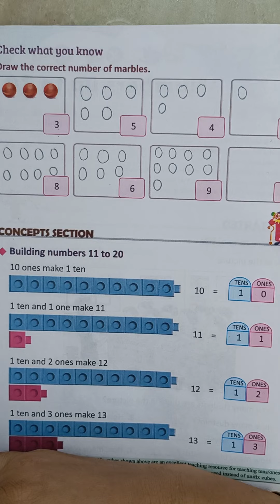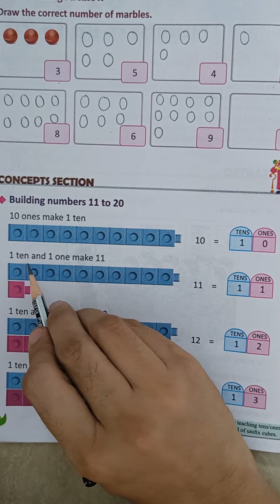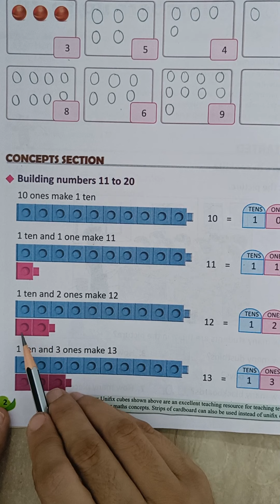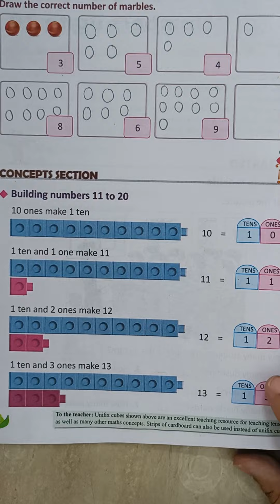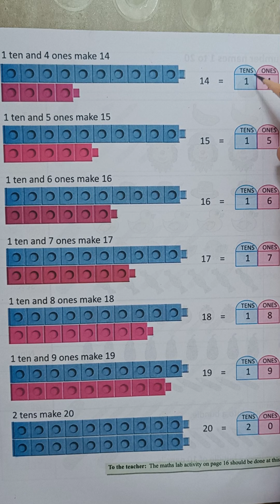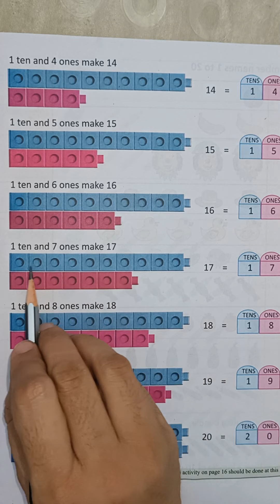Numbers upto 20( Part -2 ) for kids in an easy way ( 2022) Monika's Foundation Classes Monika Chawla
Numbers upto 20 for kids in an easy way ( 2022) Monika's Foundation Classes

In this video children will learn numbers 0 to 10. They will also learn place value of one's and tens.

The link of previous videos'is given below